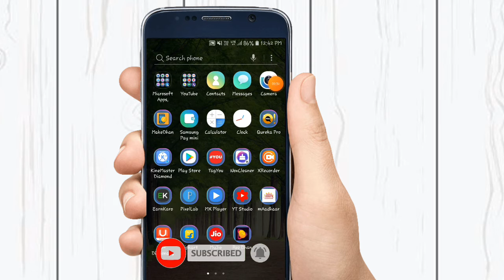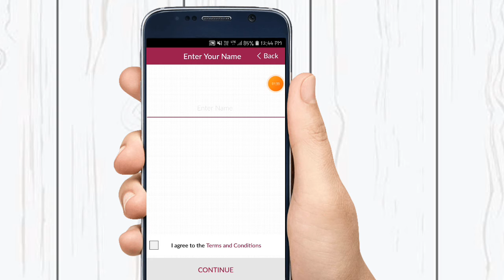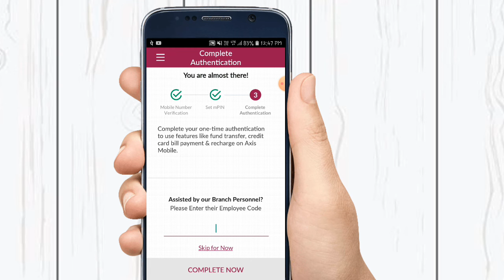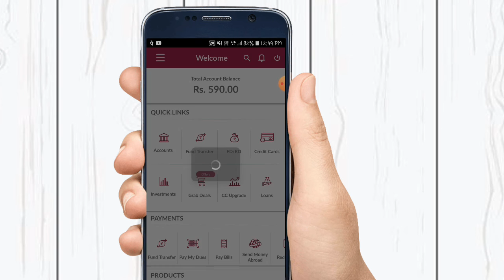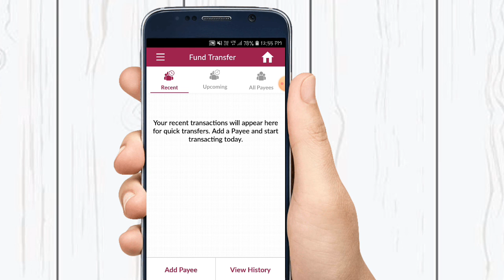axis bank mobile banking registration kaise kare - एक्सिस बैंक मोबाइल बैंकिंग ऑनलाइन रजिस्ट्रेशन